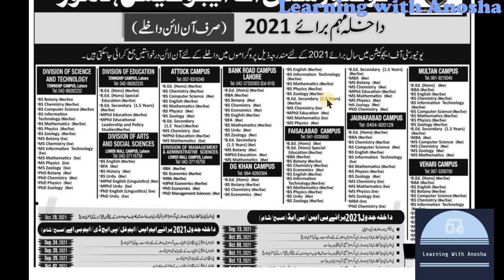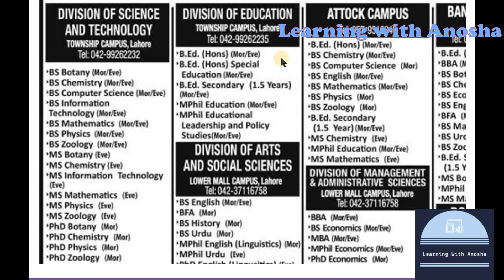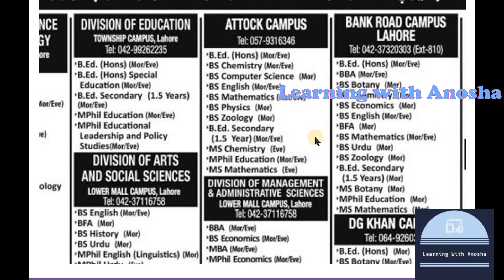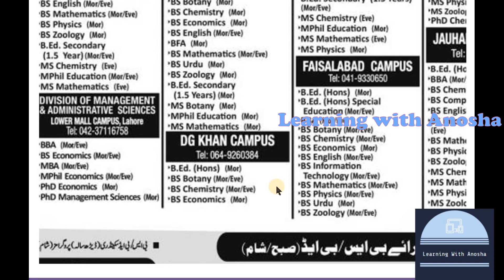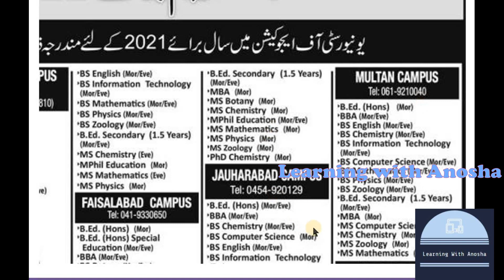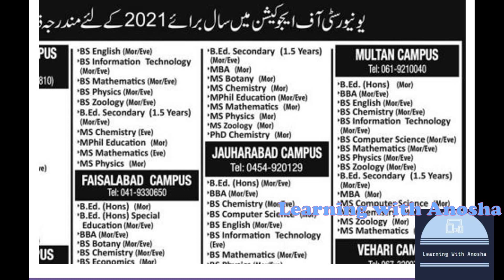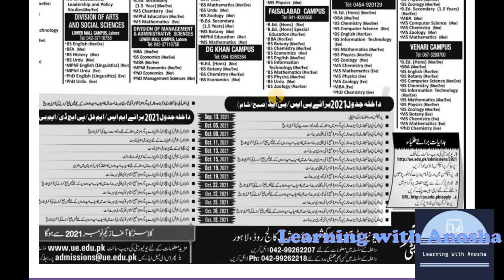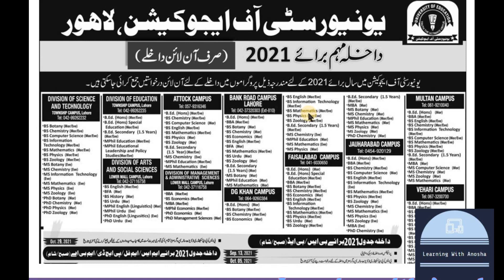Breaking News Admission Open BS Hons. MS MPhil PhD | Apply Must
University Of Educations Admissions 2021
Degree Programs and Fee
Merit Formula